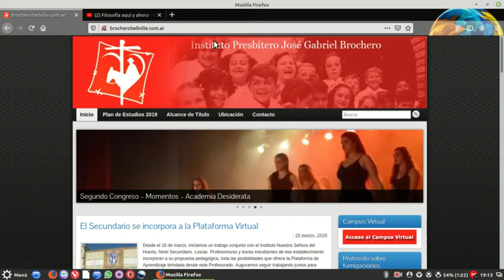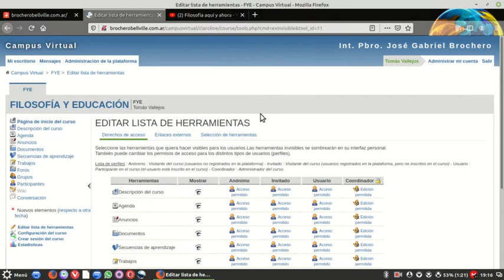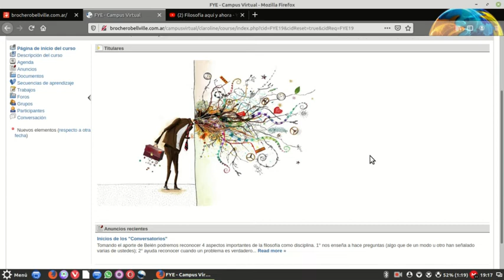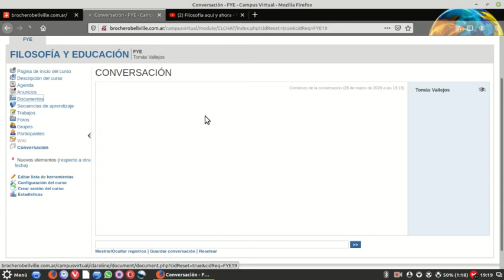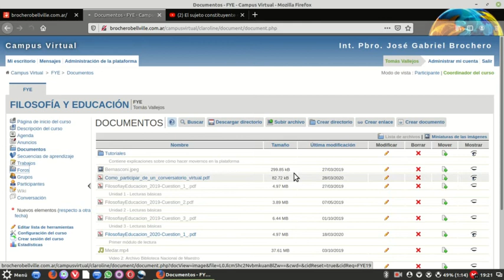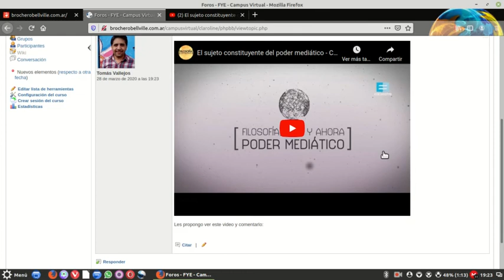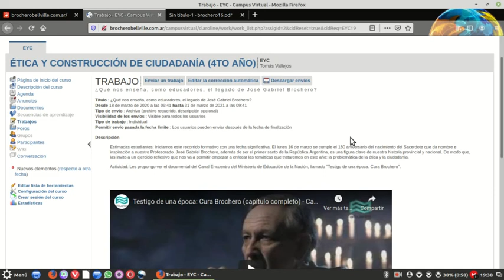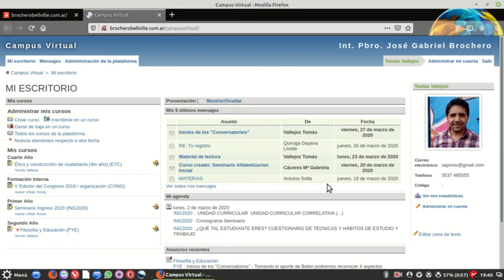Tutorial para Docentes #1: Recorrido inicial por la plataforma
Video Tutorial que detalla funciones básicas del empleo de la Plataforma de Aprendizaje del Instituto, en función de los requerimientos de los docentes.
Contamos con ella, gracias al diseño, instalación y mantenimiento del Profesor Xavier Viñals Torres.  Miembro de nuestro plantel docentes, Xavi es Máster Universitario en Comunicación y Educación en la Red: de la Sociedad de la información a la Sociedad del Conocimiento. Subespecialidad de investigación en e-learning. UNED. Facultad de Educación. Madrid.
La Plataforma está desarrollado sobre Claroline, una de las muchas propuestas de Software Libre. Este proyecto se gestó en la Universidad Católica de Lovaina. Hoy se utiliza en más de 100 países y ha sido traducida a 35 idiomas. Fue reconocida por la Unesco en 2007. Más info

Profesorado "Pbro. José Gabriel Brochero" de Bell Ville. 29 de marzo de 2020.